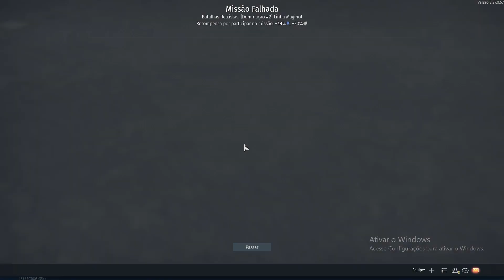O time das meninas venceu ! ( War thunder PT - BR )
Discord do canal :

graficos :

Filtro AMD

Meu pc :

Processador : i5 4690
Memoria : 2x4gb DDR3
Placa de video : RX580 8GB
Fonte : CX 450